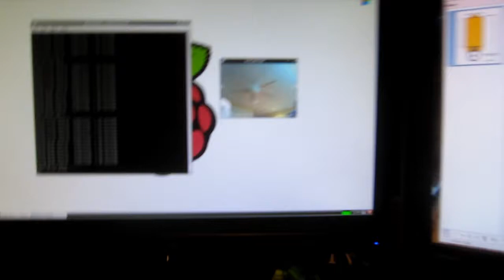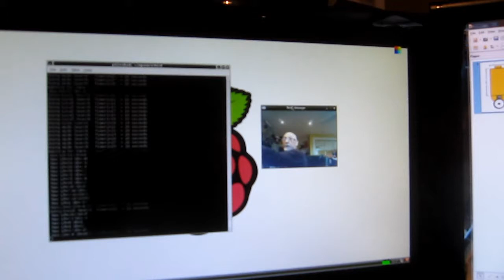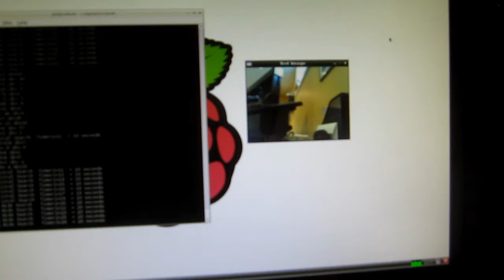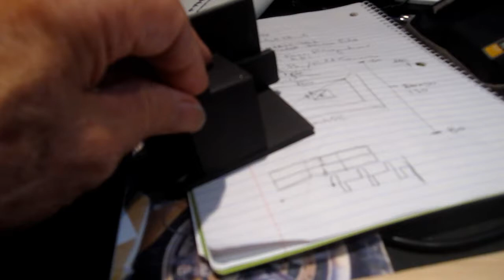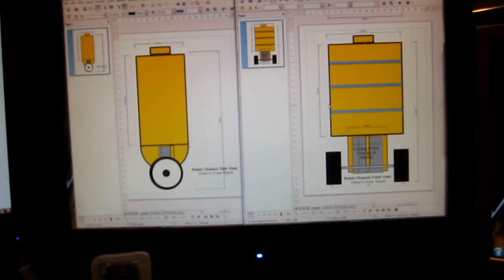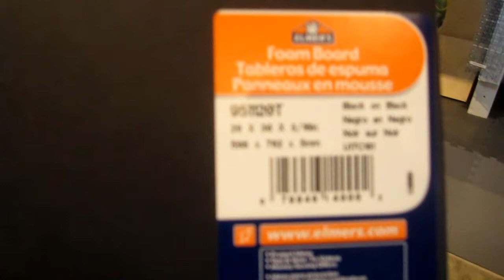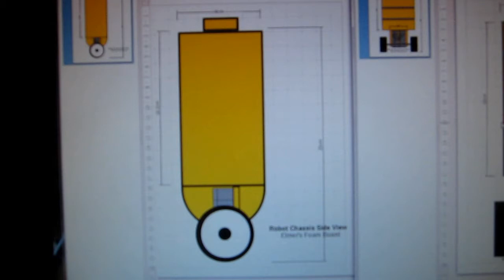Part 3 Raspberry Pi + Arduino Self Balancing OpenCV Autonomous Robot Project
This update deals with the Openelectrons.com RPI camera Pan/Tilt doing face detection using opencv, picamera and openelecrons python modules running on the Raspberry PI B+.  The pan/tilt tracks face and is programmed to search around local and full to reacquire face.  Motion detection will be added so Pan/tilt is not needed all the time if face not found in a reasonable time.  The pan/tilt face detection program does not use V4L2 camera driver, just pure picamera python module to stream video for opencv processing..

Also showing progress on proposed self Balancing Robot Chassis using Elmer's Foam Board.  The various joints are shown as well as a home built Foam Board V-Groove cutting tool.

No One should be allowed to have this much fun.